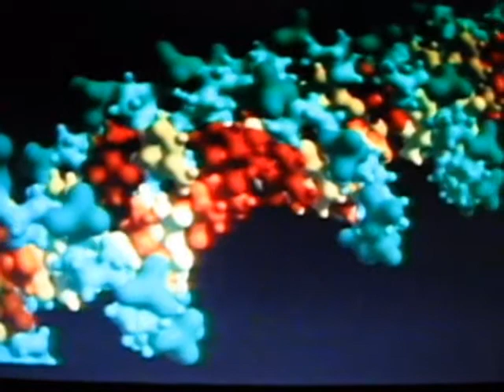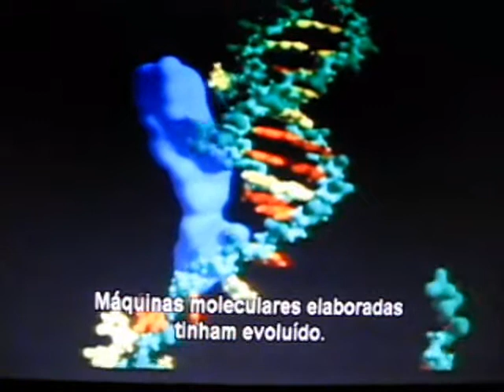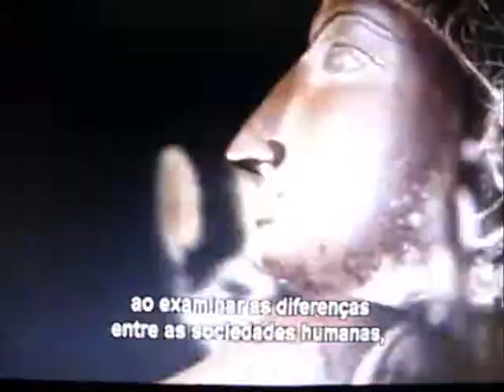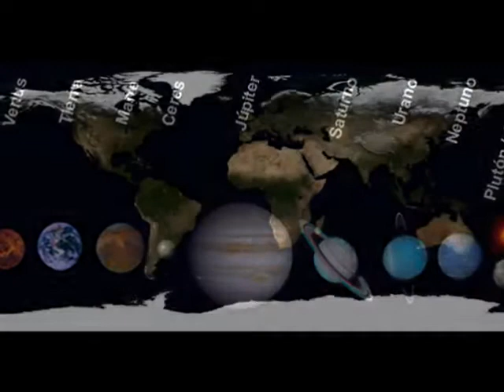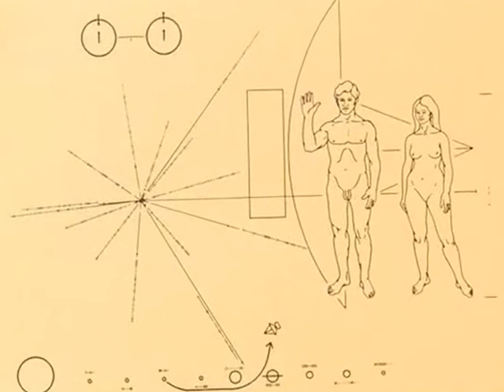Cosmos - Consciência Cósmica do SER HUMANO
Trecho da Série Cosmos - Carl Sagan,

Cap. XIII - COnclusões finais - Destino da Terra